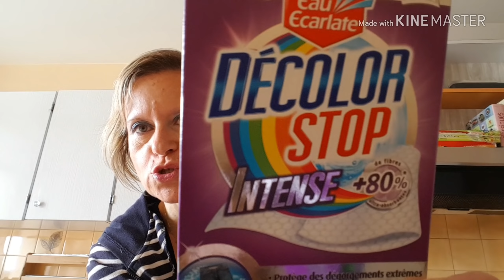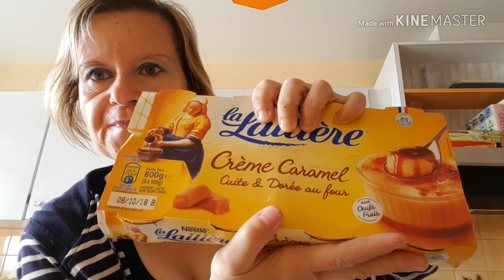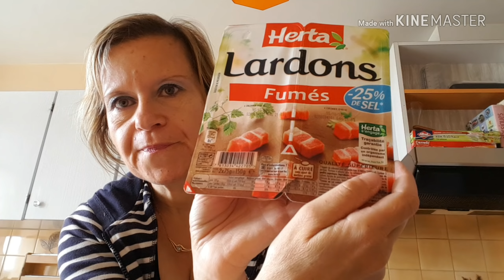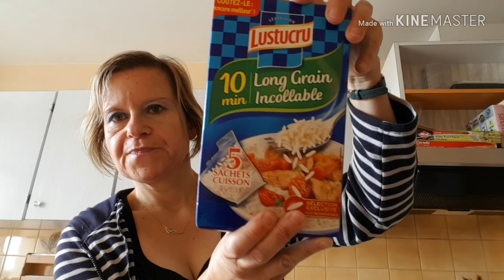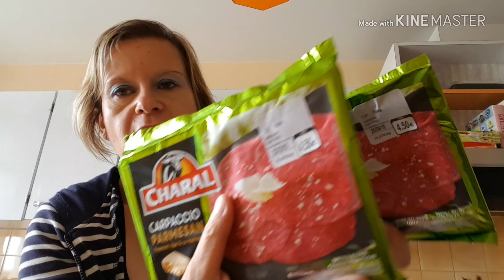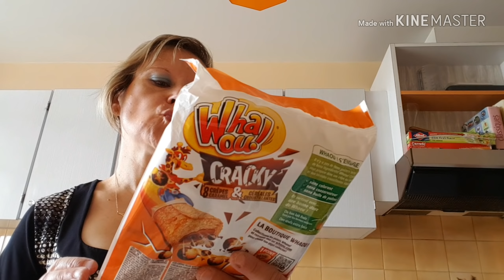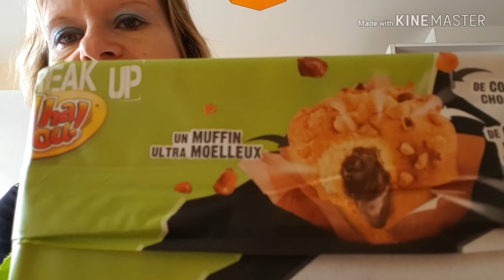Mon retour de courses 🍑🍓🤩